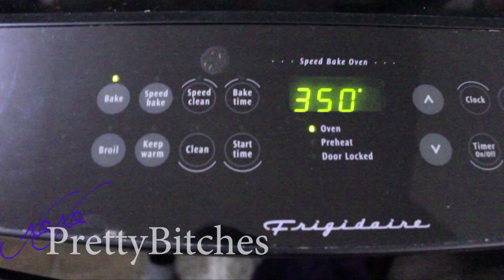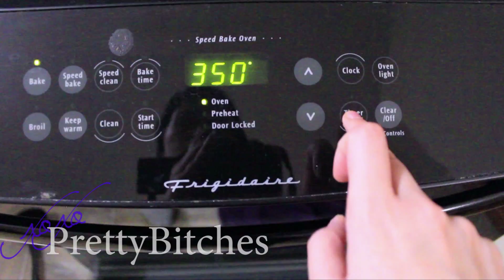BOMB A** NACHOS | FoodPorn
I have been very ill lately and couldn't muster up the energy to put make up on so I decided to share one of my favourite snack / suppers with you! I know it doesn't have a bunch of secret ingredients that most people don't already know but if you haven't tried nachos like this I suggest you try! it's my absolute fav!
the lim chips and onions are the secret weapon in this recipe!
AND
I will hopefully be well enough to do a monster tutorial next week!
google+ xoxoprettybitches